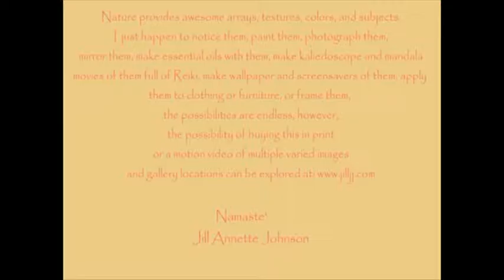Baklava: An Interjection to the Novice Story and Quietude Attunement By Jill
Baklava, A Story of Monkeys, Monks, & Horses, by Jill Johnson
Included in this energy are particles of truth, puddles of love, and waves of peace on vibrant flowing colors set to the calming music. My mission here was to provide an informative & relaxing meditative poetry reading.
And now for a commercial: If you like videos like this you can support future projects by buying things & contributing at my website. I offer personal attunements, dvd's and diplomas in the Reiki realm, and a whole  lot of art in many forms there.